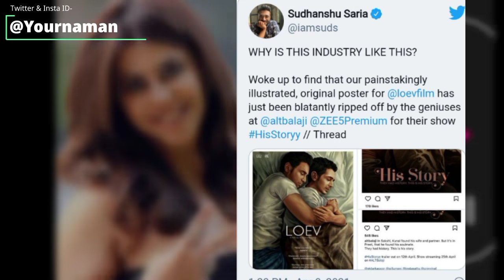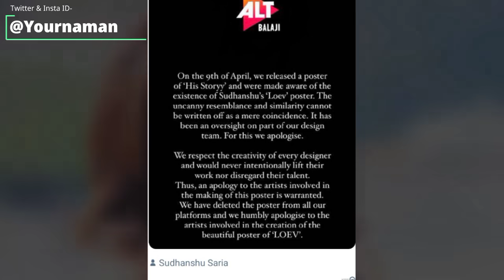क्या Ekta Kapoor के Alt Balaji पर आने वाले show His Story ने Indie Film Loev का Poster उठा लिया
Stay Blessed